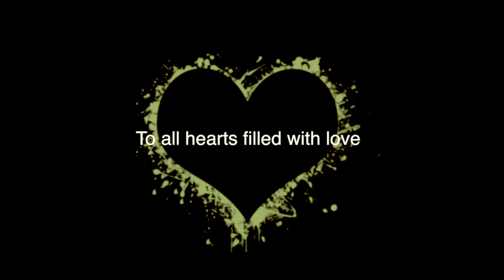ONE HEART ONE LOVE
Celebrate love. Music by Joe Velez 2022